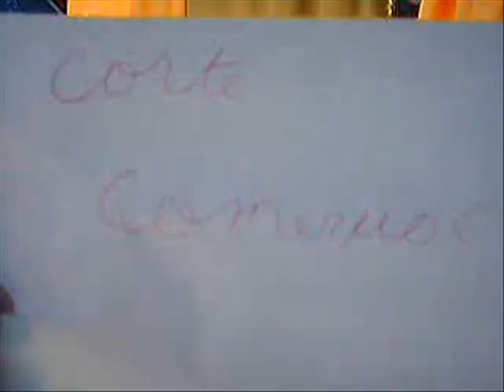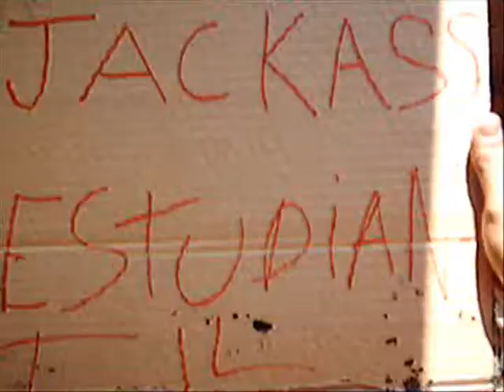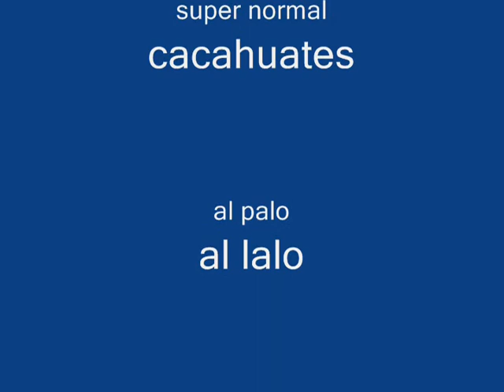jackass primer capitulo jackas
ola aki un video jackass primer capitulo jackas
con un comercial y veanlo es para reirse tiene la cancion de jackass y el de metal de skate de jackass
ademas de que hacemos de todo
el mas visto
los mas vistos
3d
sale el apu xD
y el dancing pepino
ademas que los perros del alan y el rocco que se parece mucho.
editado por sony vegas  9.0
ademas que salgo hasta yo el camarografo xD
salimos pegandonos palos y el hombre caja
corte comercial de minas xD salen minas xD
y el infaltable callejon ninja.
dolor, sufrimiento, penas, emociones, risas, y sobre todo lecear.